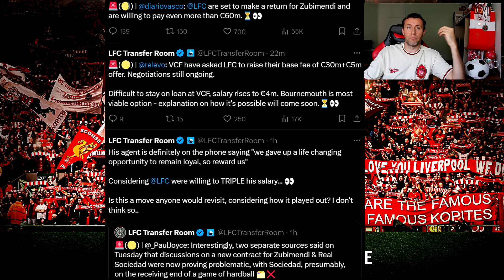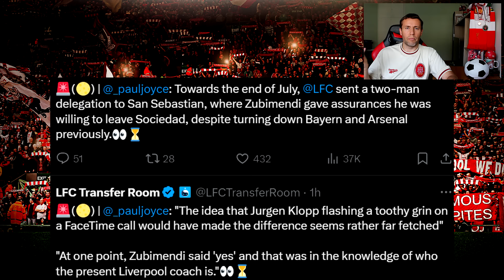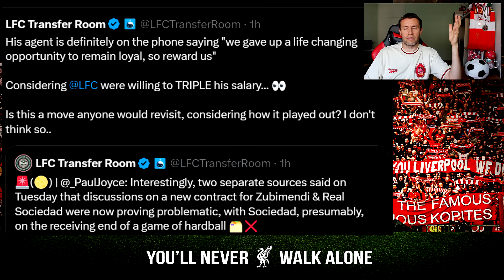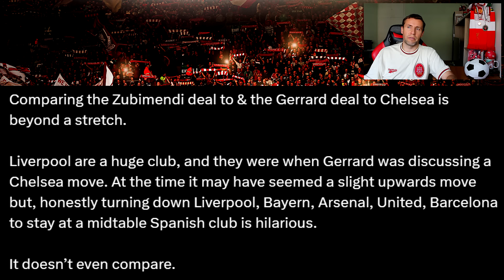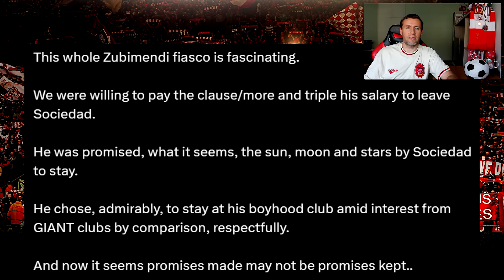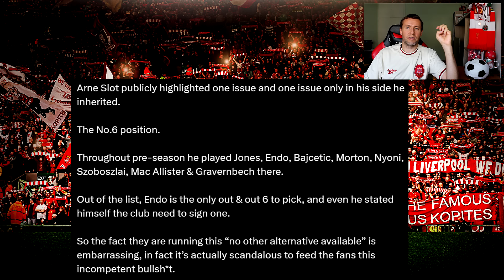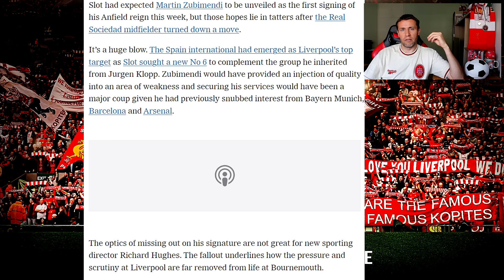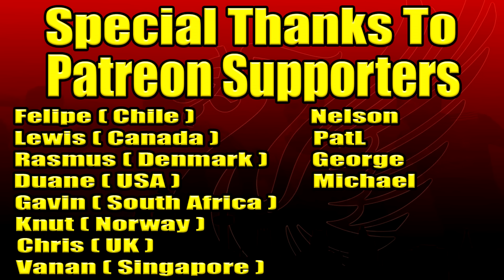Zubimendi To Liverpool Huge Update I Deal Back On? His Agent Having Trouble in Contract Talks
►Martin Zubimendi To Liverpool Update